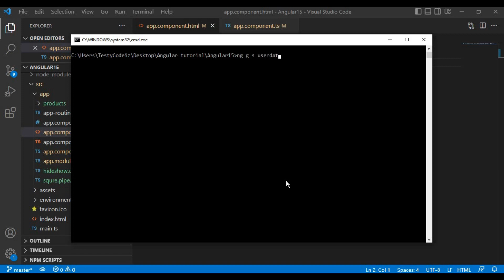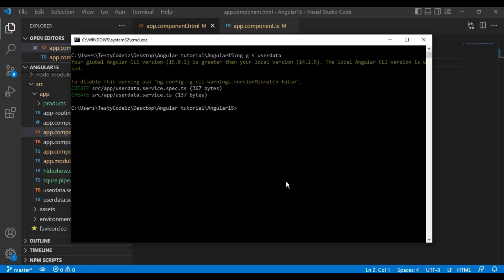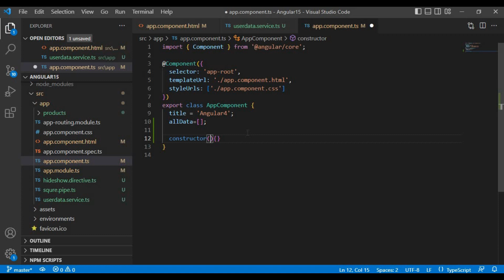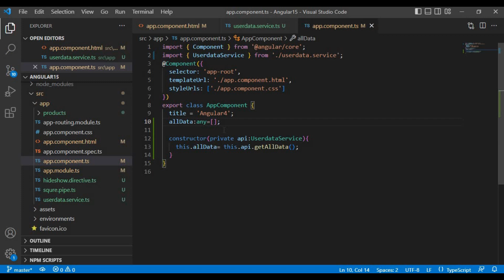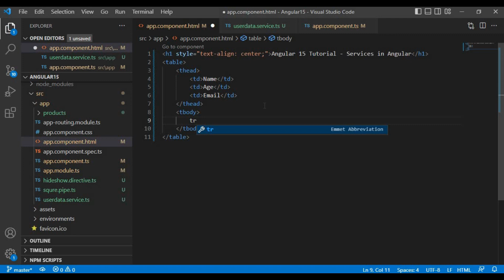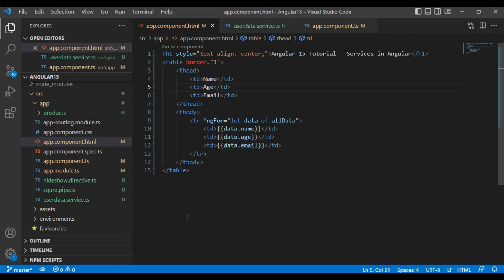Angular 15 Tutorial with Example, Services in Angular